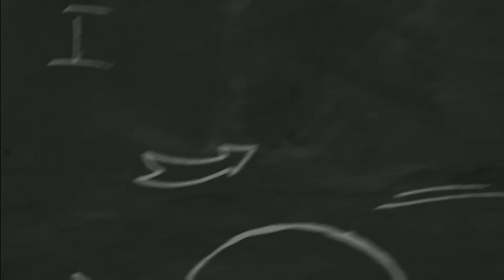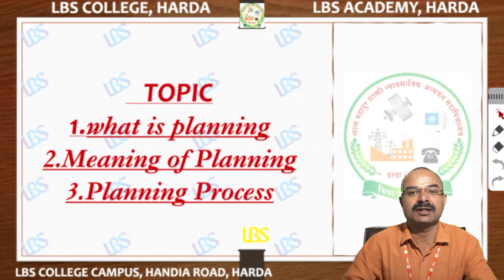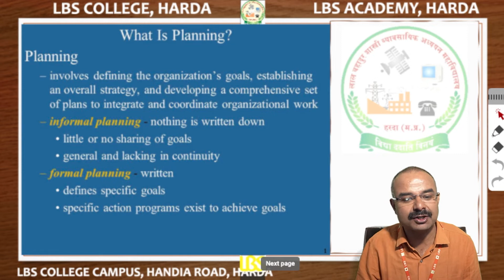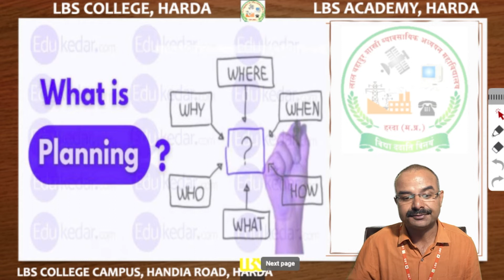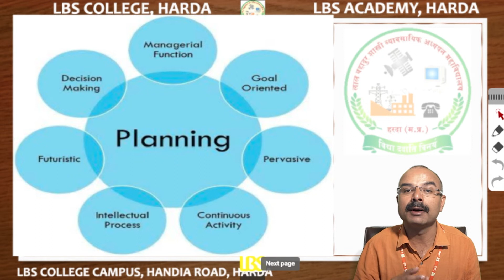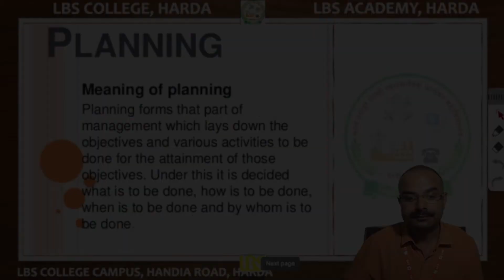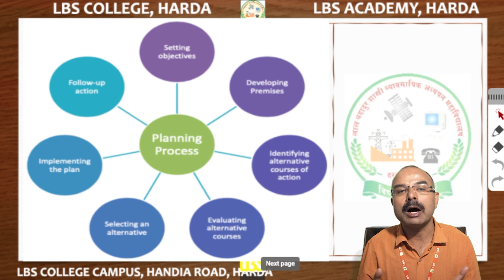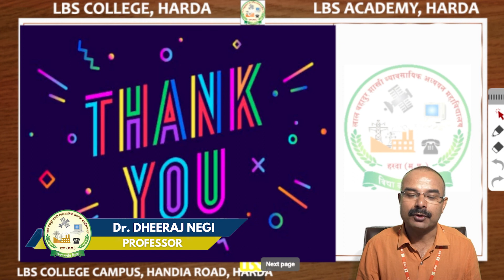BBA I Year - PLANNING - Dr Dheeraj Negi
Department of Management - Business Management